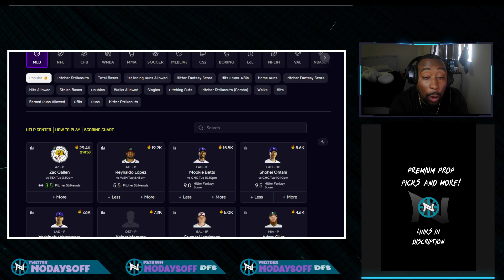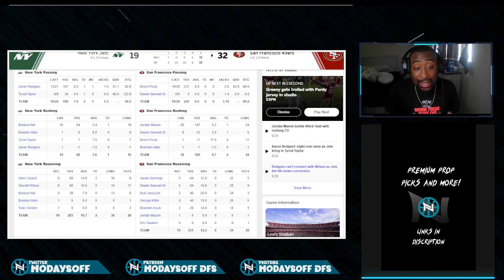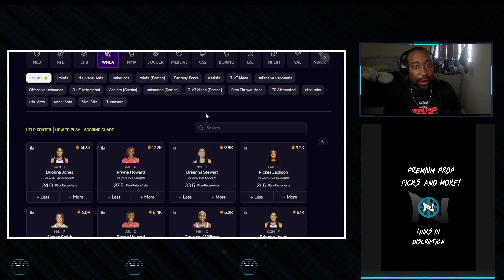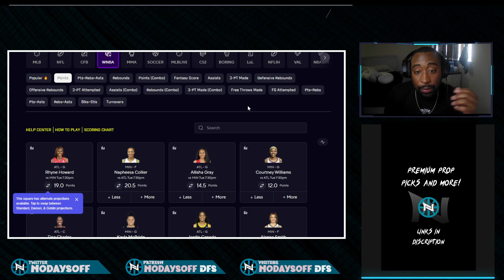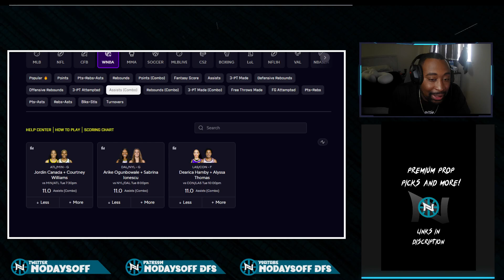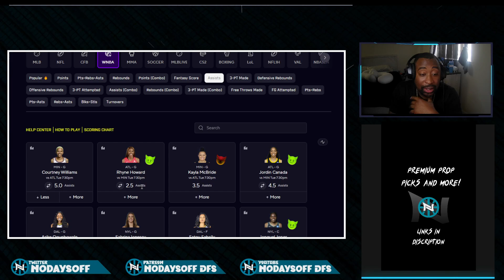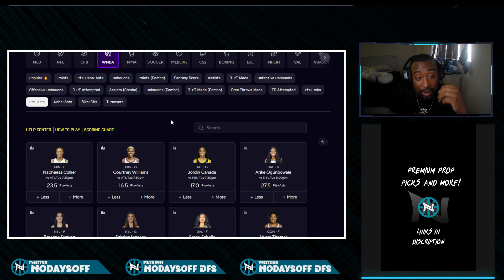WNBA PRIZEPICKS | BEST PROPS PICKS| TACO TUESDAY 10SEPTEMBER24